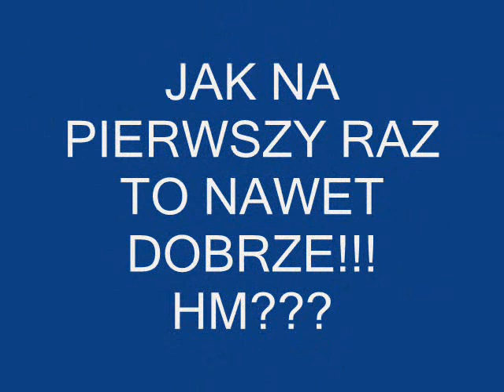Mój pierwszy raz Fadromom!!!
Mój pierwszy raz!!! Ale jak na pierwszy to nawet dobrze!!!